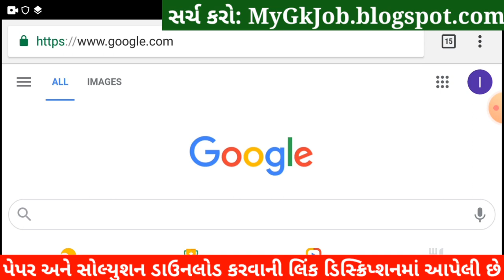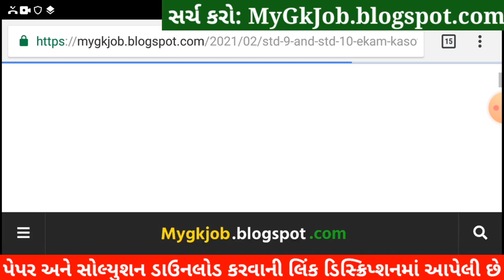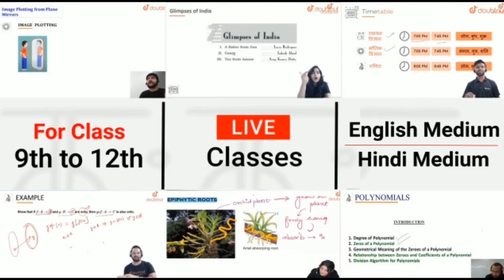💥 STD 10 Ekam Kasoti 7 Gujarati Solution, STD 10 Gujarati Ekam Kasoti February, Ekam Kasoti 7 STD 10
💥 STD 10 Ekam Kasoti Gujarati Solution 2021, STD 10 Gujarati Ekam Kasoti February, STD 10 Ekam Kasoti 7. STD 10 Gujarati Ekam Kasoti Solution 2021, samayik mulyankan kasoti std 10 Gujarati.

More Features :
1) Saari important books milengi solved video solutions ke saath
2) Previous year papers, Important PDFs, Question Bank
3) Crash Course, Mock Tests, Quiz
4) India's biggest student's community
& much more

3 Crore se zyada bachho ka bharosa!!

Other Related Search Queries :
Ekam Kasoti

in this video I am providing complete Ekam Kasoti std 10 Gujarati solution 2021. Gujarati ekam kasoti solution February 2021.
Ekam Kasoti Solution, Ekam Kasoti Std 10, std 10 ekam kasoti February 2021, Std 10 Gujarati ekam kasoti, Ekam Kasoti, Ekam Kasoti dhoran 10, Std 10 Ekam Kasoti Solution Gujarati, Gujarat board, Std 10 Unit test.